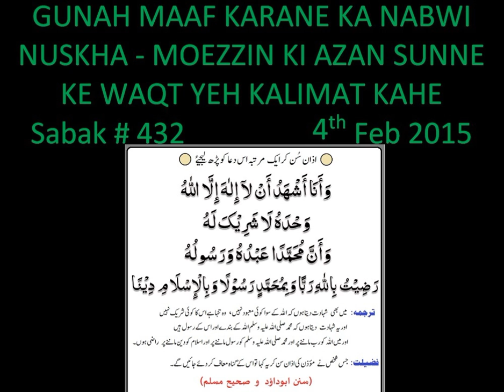Mohammad Yunus Palanpuri - Sabak - 432 - GUNAH MAAF KARANE KA NABWI NUSKHA - MOEZZIN KI AZAN SUNNE..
Mohammad Yunus Palanpuri - Sabak - 432 - GUNAH MAAF KARANE KA NABWI NUSKHA - MOEZZIN KI AZAN SUNNE KE WAQT YEH KALIMAT KAHE